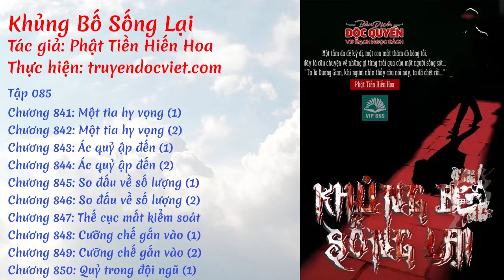Khủng Bố Sống Lại - Tập 085: Một tia hy vọng [Chương 841-850] | truyendocviet.com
☯️ [Sách Nói] KHỦNG BỐ SỐNG LẠI - TẬP 085: MỘT TIA HY VỌNG

🍀🍀🍀 DANH SÁCH 🍀🍀🍀

0:00 💢 Chương 841: Một tia hy vọng (1)
0:4:55 💢 Chương 842: Một tia hy vọng (2)
0:9:19 💢 Chương 843: Ác quỷ ập đến (1)
0:13:48 💢 Chương 844: Ác quỷ ập đến (2)
0:18:27 💢 Chương 845: So đấu về số lượng (1)
0:23:11 💢 Chương 846: So đấu về số lượng (2)
0:27:48 💢 Chương 847: Thế cục mất kiểm soát
0:34:50 💢 Chương 848: Cưỡng chế gắn vào (1)
0:40:13 💢 Chương 849: Cưỡng chế gắn vào (2)
0:44:41 💢 Chương 850: Quỷ trong đội ngũ (1)